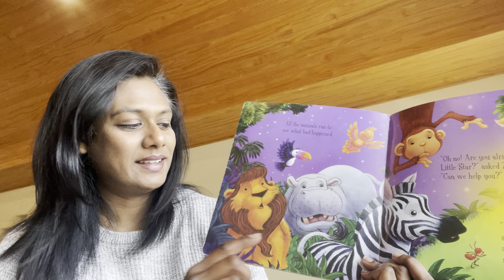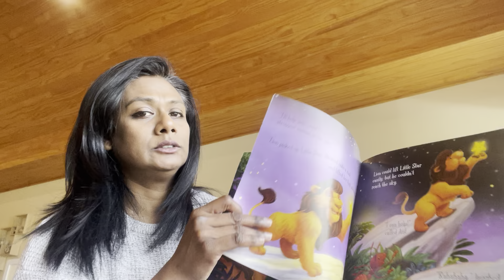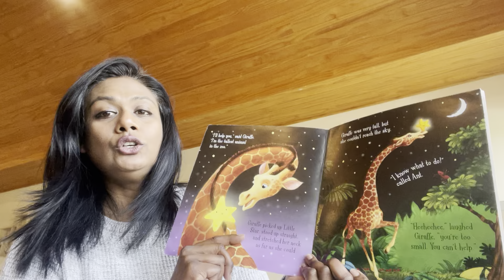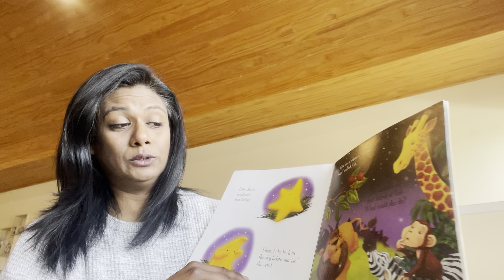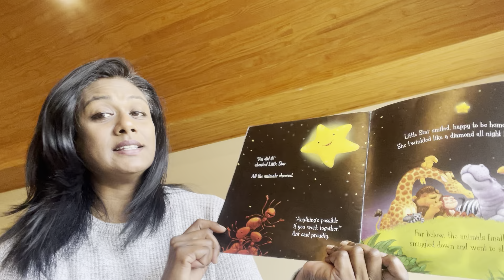Thilo The star of the zoo